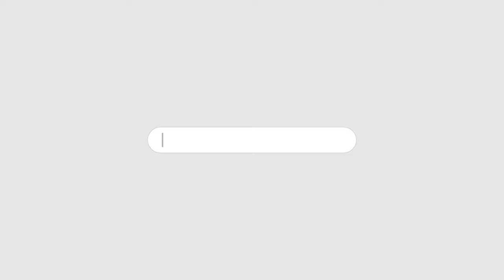ITTEHAD NEWS | BELGAUM | PRESS CONFERENCE OF POLICE COMMISSIONER S N SIDDARAMAPPA ON SOCIAL MEDIA.